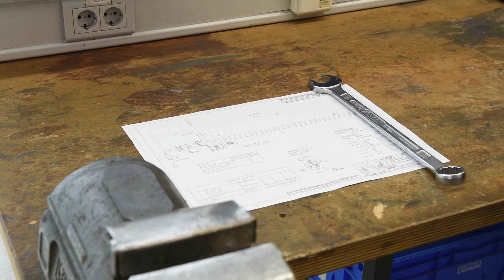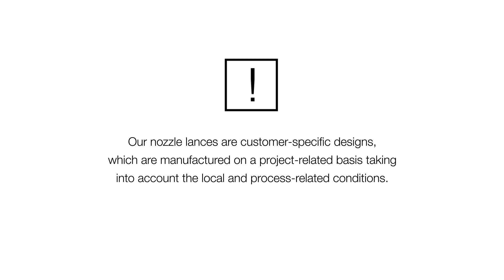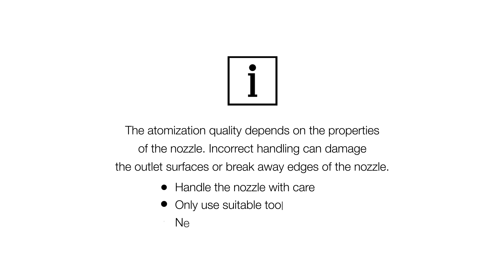Air Quality Control Systems (AQCS) - Disassembling Laval nozzle - L0 flat fan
Disassembly instruction for the Lechler Laval L0 flat fan nozzle. Explained step by step.